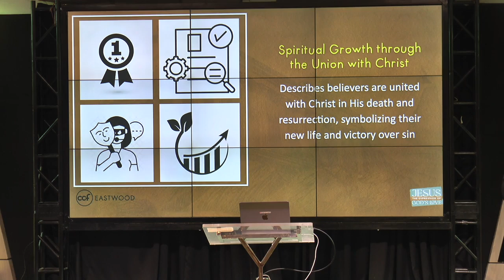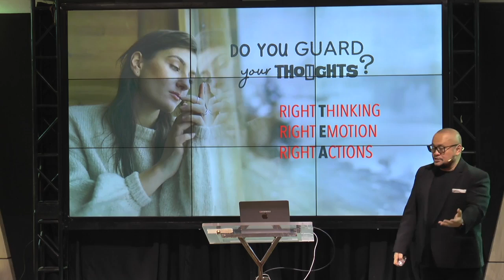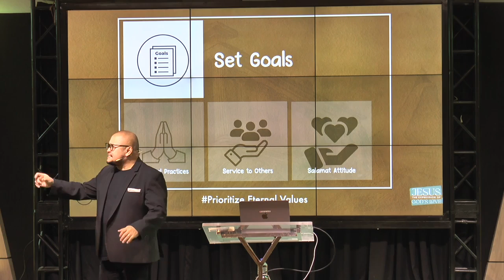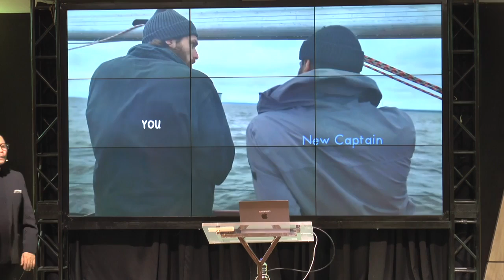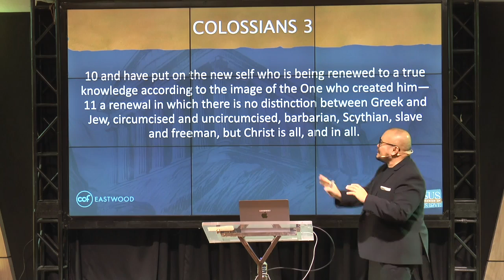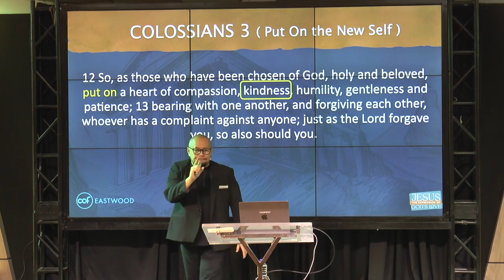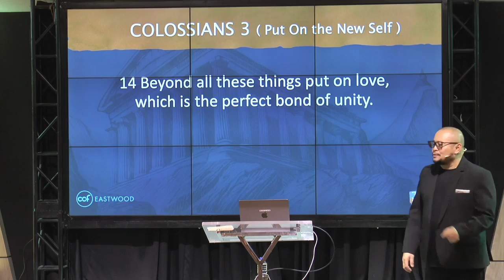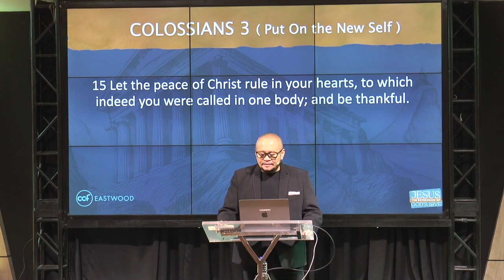CCF Eastwood | Live out God's Best in your life | by. Ptr. Ickhoy De Leon (6 pm service sns )